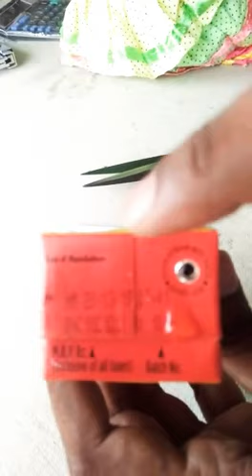Big insects found in maaza packet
Some insects found in maaza soft drink packet, if this is true it might dangerous for health...

Share it maximum

Soft drinks
Maaza